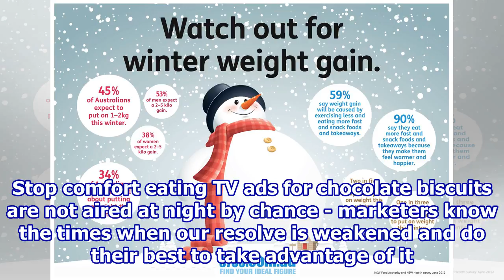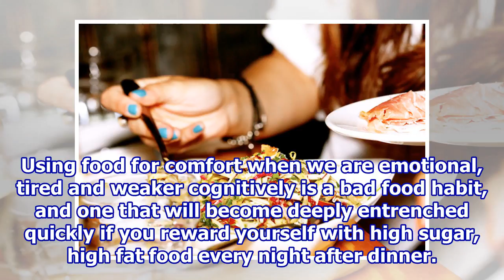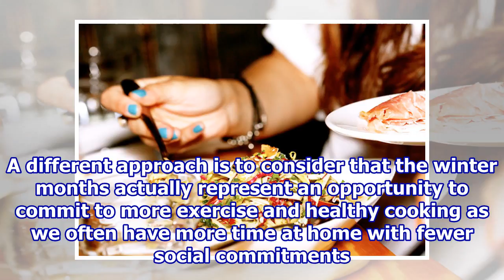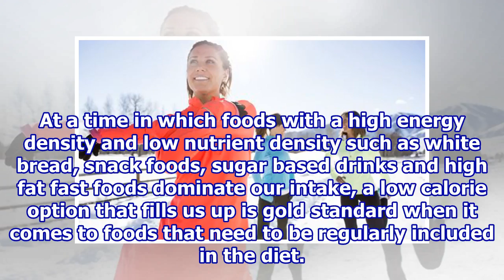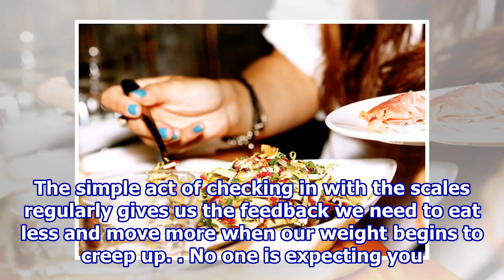Winter fitness: 5 ways to avoid weight gain according to a dietitian